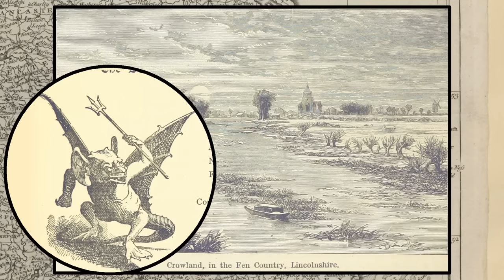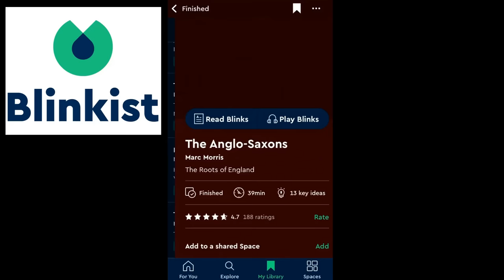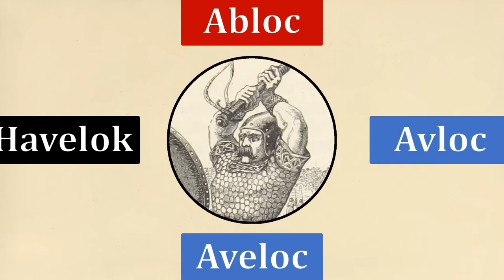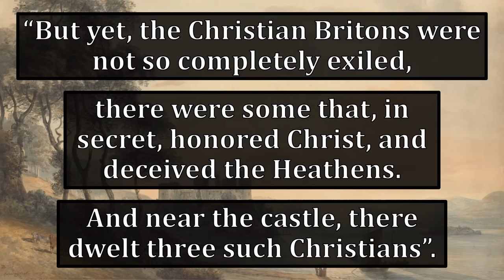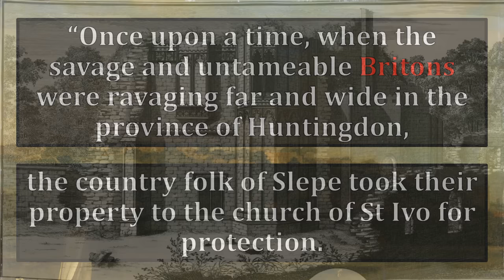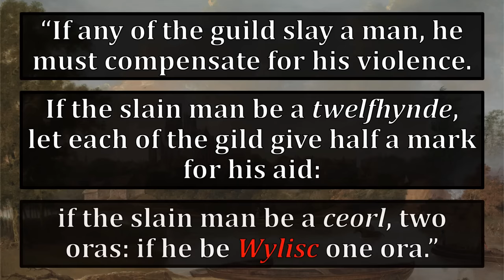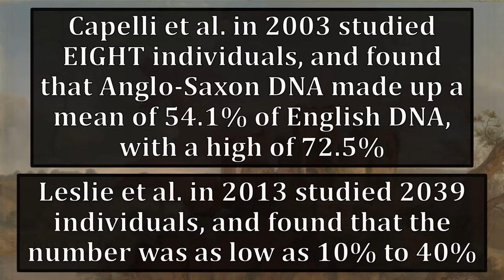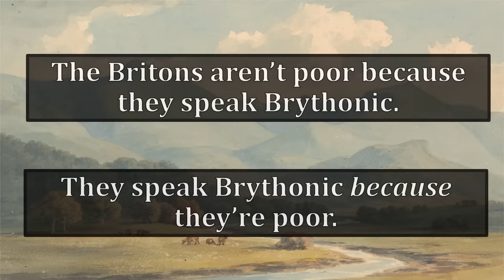The Last Celts in England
In this video, we're going to examine some stories telling us about the lives of the Celtic speakers in eastern England, from around the 4th century, when the Anglo-Saxons were first beginning to arrive, all the way to the 11th century, hundreds of years after the Anglo-Saxons first began to arrive.
The subject of a Celtic England is often controversial, and marked down by centuries of a total denial of the presence of Britons in England practically anytime after the 6th century. But today, we will examine plenty of evidence to counter that, from Britons in the Swamps of the Fens, to Welsh kings in the East, Celtic-named kings such as Cerdic and Caedwalla in the south, alongside Celtic Christians in the north. We will examine the troublesome Brythonic marauders that plagued eastern England in the 11th century, and the servile population from Wales that lived in Kent, Wessex, and 10th century Cambridgeshire.

The History of Wales, and Welsh history in general, is often seen as a counterbalance to the Germanic history of England, but as you will see today, English history is just as Celtic as they come.

Chapters:
0:00 - Introduction
0:45 - Britons in the Swamp
5:12 - Welsh Kings in the East
8:11 - Celtic Christians in the North
10:18 - Brythonic Marauders in England
12:44 - Bands of Celts in the Forests
14:36 - The Serviles from Wales
15:50 - The Last Celts in England

Sources (turn on captions):
[1] Capelli, C. et al. (2003). A Y Chromosome Census of the British Isles. Current Biology, 13(11), pp.979–984. doi

[2] Colgrave, B. (1956). Felix’s Life of Saint Guthlac. Cambridge University Press.

[3] Davies, John. (2007). A History of Wales. London: Penguin, pp.64-67, 44-45, 48, 37.

[4] Gray, A. (1911). On the late survival of a Celtic population in East Anglia. Proceedings of the Cambridge Antiquarian Society, 15(1).

[5] Gretzinger, J., et al. (2022). The Anglo-Saxon migration and the formation of the early English gene pool. Nature, 610, pp.1–8. doi

[6] Harvard University (2023). The Man of Law’s Tale.

[7] Higham, N. and Ryan, M.J. (2013). The Anglo-Saxon World. Yale University Press, pp.95–103, 29–30.

[8] Leslie, S. et al. (2015). The fine-scale genetic structure of the British population. Nature, 519, pp.309-314.

[9] Morris, M. (2021). The Anglo-Saxons. Penguin, Chapters 1-5.

[10] Skeat, W. W. (1868). The Lay of Havelok the Dane. Early English Text Society.

[11] Skeat, W. W. (1902). The Lay of Havelok the Dane (Introduction). Oxford: Clarendon Press.

[12] Stellar, A.M. (1907). Bede’s Ecclesiastical History of England. London: George Bell and Sons.

[13] The British Library (2023). Felix’s Life of Guthlac.

[14] Thomas, M.G. et al. (2006). Evidence for an apartheid-like social structure in early Anglo-Saxon England. Proceedings of the Royal Society B: Biological Sciences, 273(1601), pp.2651–2657. doi

'Is That You, or Are You You?', 'Wonder Cycle', 'Everybody's Got Problems That Aren't Mine', 'Direct to Video', 'Out of the Skies, Under the Earth' by Chris Zabriskie are licensed under a Creative Commons Attribution 4.0 licence.

and 'Kawaii!' - Bad Snacks

Images of, and from:
Europe, Britain and Ireland, Crowland, Demons, Danes, Cerdic, Chaucer, Monk, Ramsey Monastery, Vikings: CC0, via the British Library

St Guthlac: CC0, via the Wellcome Collection

Man with a Beard, Caernarfon Castle, Conwy Castle, Lincoln Cathedral, Crickhowell, Lambeth, Ely Cathedral, Carnedd Llywelyn: CC0, via the Yale Center for British Art

Welsh Dragon: Tobias Jakobs, CC0, via Wikimedia Commons

Vortigern, Paper Background, the Flame Bearers of Welsh History: CC0, via the National Library of Wales